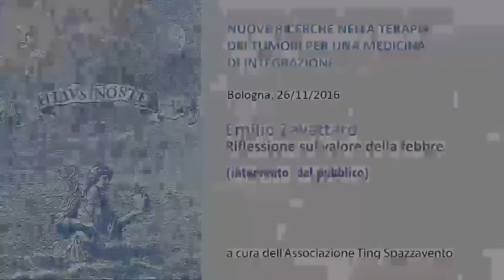06. dr. Emilio Zavattaro_riflessione sul valore della febbre